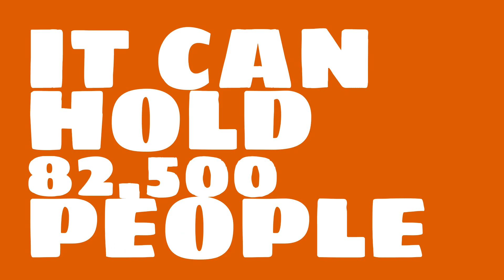Where is MetLife Stadium?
Watch this video to learn all about MetLife Stadium in East Rutherford, New Jersey, United States.